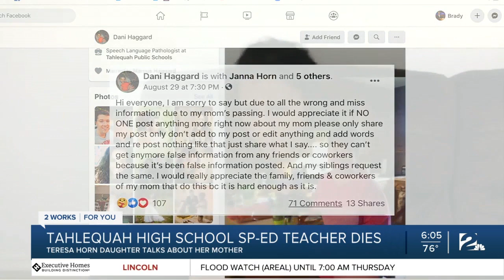Daughter of Tahlequah teacher shares her mother's battle with COVID-19